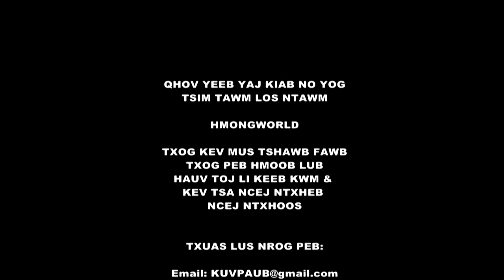KEEB KWM HMOOB LUB HAUV TOJ & KEV TSA NCEJ NTXHEB NCEH NTXHOOS 花山节的来历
History & Practice of the Hmong Hauv Toj (Huashan 花山节）Festival. This video clip gives you an explanation of HOW & WHY we celebrate tsa Hauv Toj. As for our Hmong in Southeast Asia, we no longer perform this part of the ceremony. We only have the NOJ TSIAB and NOJ 30. and than we go dhia qaib/pov pob. We only do the fun part of the ceremony. Noj tsiab is to have big feast with our relatives and friends and that can happen anytime close to the end of the year. NOJ 30 is to kill chickens/big etc. on the 30th day and celebrate the end of the year to send off the old year, bad things go away with the old year and to receive the new year with good health and prosperity.